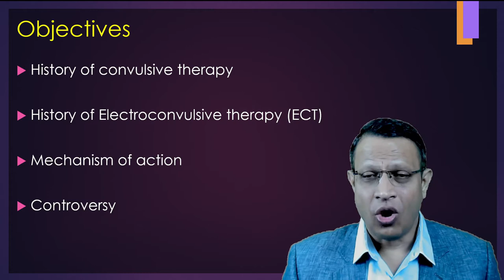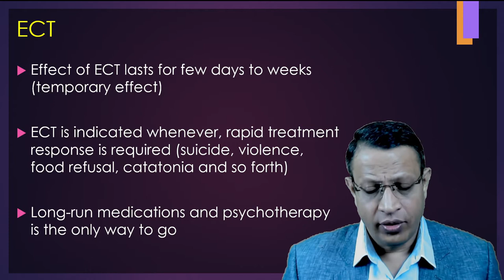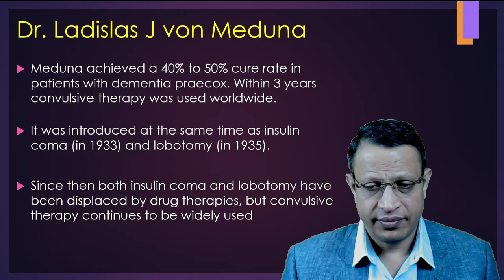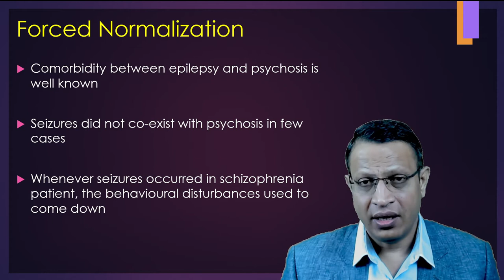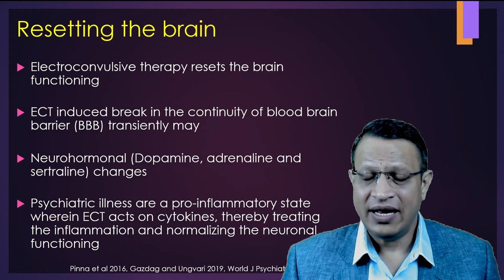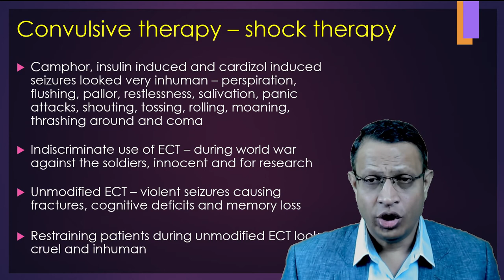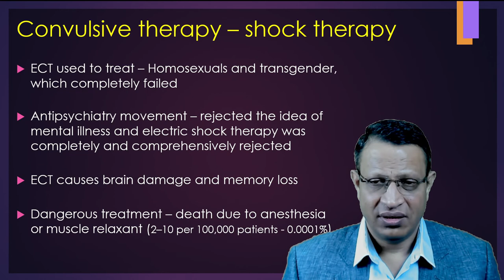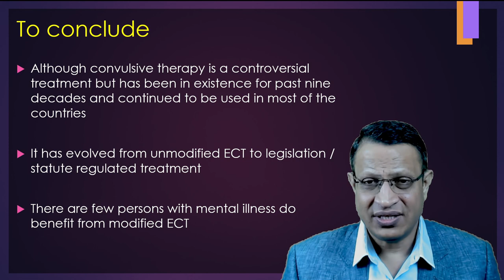Electroconvulsive Therapy (ECT) Part 1 [Introduction to ECT] History of ECT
Electroconvulsive Therapy (ECT) Part 1 [Shock treatment] History of ECT

Electroconvulsive therapy (ECT) is a form of psychiatric treatment that involves inducing seizures with the use of electrical stimulation while an individual is under general anesthesia.

ECT is primarily indicated in people who require a rapid treatment response due to the severity of their condition such as violent patients or risk for suicide or catatonia.

History of ECT

Electroconvulsive therapy (ECT), is one of the oldest and most controversial treatments in the field of psychiatry. Convulsive therapy was introduced by Dr Laszló Meduna. He observed that seizures and psychosis do not co-exist. Whenever, psychosis patient had seizure behavioural problems vanished. Hence, Meduna planned to induce a seizure using a chemical agent and proceeded to test the safety and effectiveness of several epileptogenic compounds for this purpose. Finally, Meduna identified camphor as the compound that satisfied his requirements. Although camphor was later replaced with intravenous cardiazol, chemical seizure induction remained somewhat unpredictable, with considerable interpersonal variance.

The idea of using electricity to induce seizure first occurred to Cerletti and Bini when they witnessed cardiazol therapy in Vienna. Ugo Cerletti and Lucio Bini used an electric current to elicit an epileptic seizure for therapeutic purposes. They performed the first electric seizure induction in a psychotic patient named Enrico X on April 11, 1938.

ECT may offer a number of important benefits, including:

Fast-acting: ECT usually works very quickly to relieve symptoms of psychiatric conditions. This can be particularly helpful in cases where a person is experiencing severe symptoms.

Effectiveness: ECT has shown a high level of efficacy in the treatment of some conditions. It can be particularly beneficial to people with severe depression, psychosis, and suicidal thoughts and behaviors.

There are two types of ECT:

Bilateral ECT, in which the electrodes are placed on both sides of the head. This is designed to affect the entire brain.

Unilateral ECT, in which one electrode is placed on top of the head and the other on one temple, usually the right. In this case, the current only passes through one side of the brain.

The introduction of convulsive therapy to psychiatry and changes in seizure induction from chemical to electrical are outlined. The place of ECT in contemporary psychiatry, particularly its most important clinical indications, is briefly discussed. Negative media representation and historical misuse are likely to have contributed to negative professional and public attitudes towards ECT

ECT is probably the most controversial form of treatment in medicine. It has been banned in certain parts of the world while remaining widely practiced in other countries. In the last two decades several new neurostimulation methods have been introduced in psychiatry mainly from the field of neurology. These include transcranial magnetic stimulation (TMS), vagus nerve stimulation, deep brain stimulation, transcranial direct current stimulation. Most of these new techniques were introduced to treat major depression